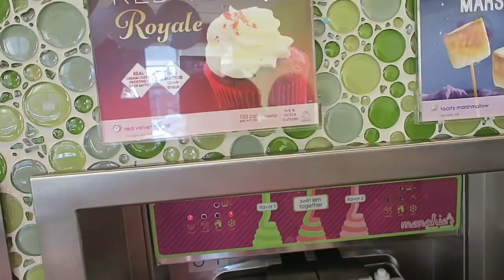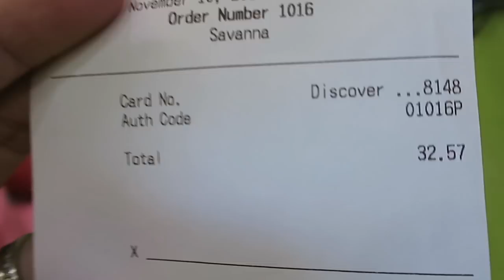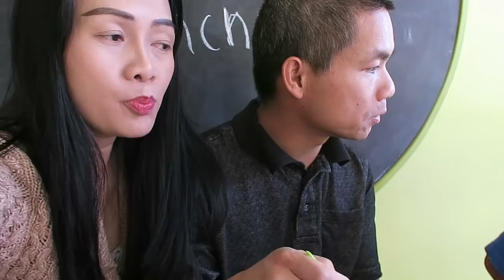Tiệm kem tự chon ở Mỹ Phần 3 Mới,Ăn kem ngon tuyệt, Cuộc sống Mỹ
Đây là trang mua hàng về Mỹ phẫm của Vinh NguyenThi Cuộc Sống Mỹ. Sản phẩm sản  xuất tại Mỹ không hoa chất Chiếc xuất tự nhiên